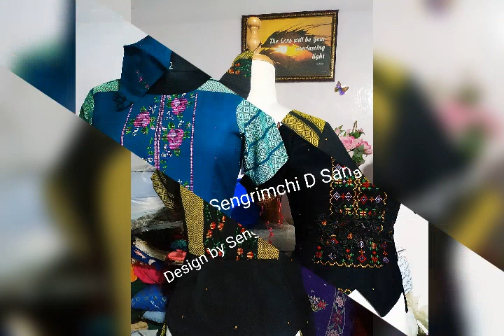Dakmanda/Top Design by Sengrimchi (Tura)